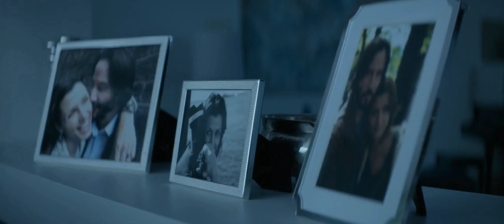John Wick: Super Trailer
I'm a big fan of Keanu Reeves and with John Wick, he created another iconic character from his career.
I hope you'll enjoy this trailer!